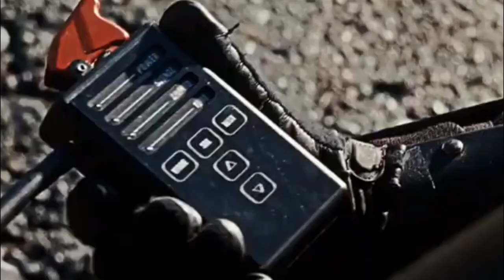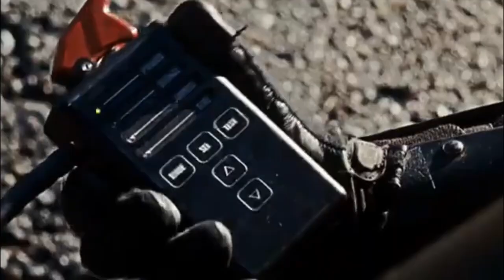[FREE] $UICIDEBOY$ TYPE BEAT - VENOM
🔴 BUY MY BEATS HERE 🔴

The same applies if you want to purchase an .mp3 or .wav lease of a beat that i didnt posted on my BeatStars
🔴This beat is free for non profit use only🔴 Any use of my beats (Including leased beats) required credit in the title (PROD.$LIM GHOSTE) THIS IS NOT A TYPE BEAT. ONLY MARKETING.